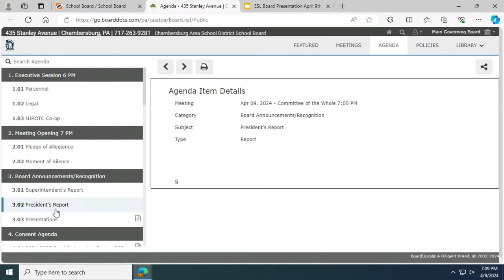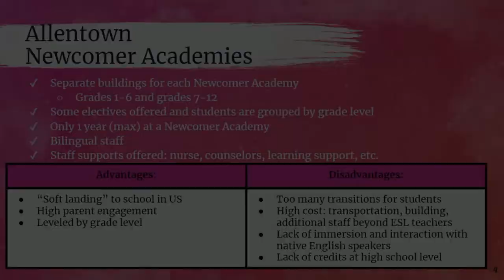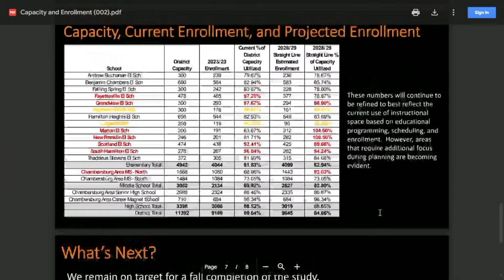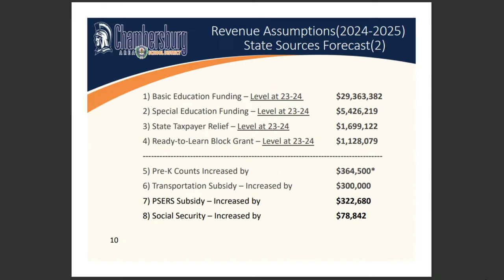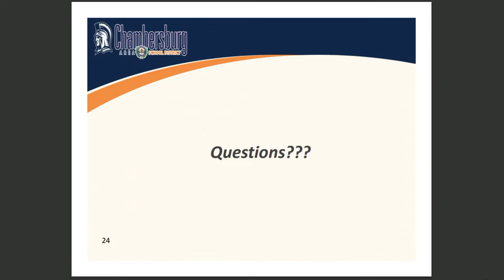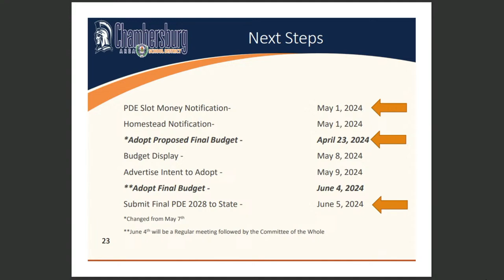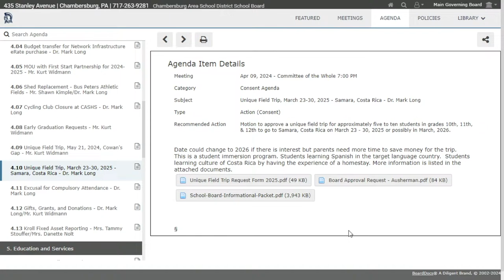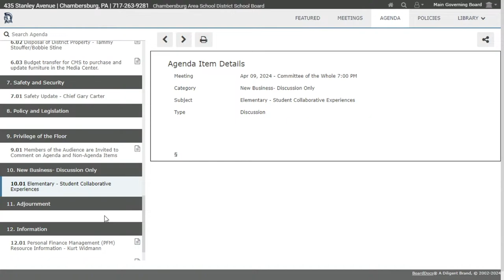April 9, 2024 School Board Meeting